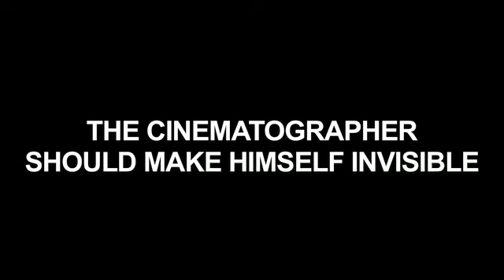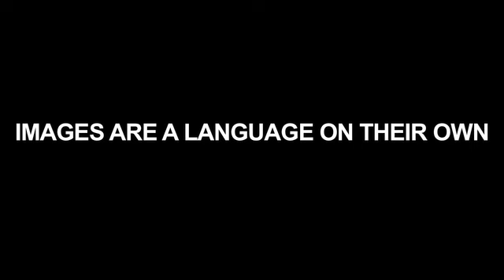HARRIS SAVIDES on BEAUTY - cine-fils.com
Harris Savides is one of the most demanded cinematographers of the world. He collaborated with Woody Allen, David Fincher, Sophia Coppola, Wong Kar Wei and Gus Van Sant. Working with Originally Peter Przygodda wanted to become an architect. In the latter case he set new aesthetic benchmarks in the American independent film scene with the triology ELEPHANT, GERRY and LAST DAYS.

Interview by: Felix von Boehm
New York, December 2009